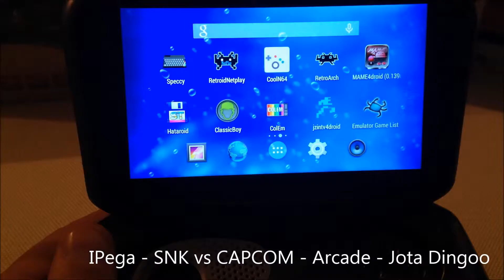IPega SNK vs CAPCOM Arcade Jota Dingoo